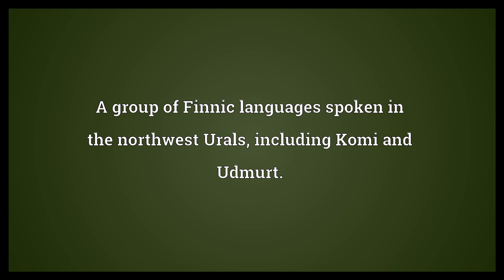Permic Meaning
Video shows what Permic means. A group of Finnic languages spoken in the northwest Urals, including Komi and Udmurt..  Permic Meaning. How to pronounce, definition audio dictionary. How to say Permic. Powered by MaryTTS, Wiktionary